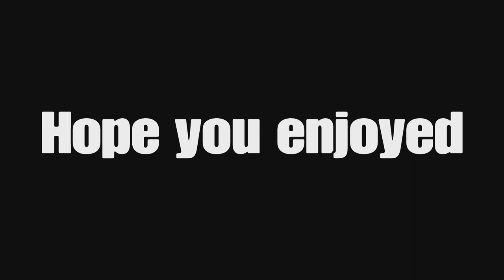Plants vs Zombies: Battle for Neighbourville|All garden ops elites